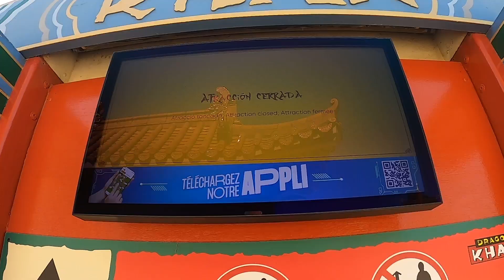🎢VISITAMOS PORTAVENTURA WORLD🎢//📍TARRAGONA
¡Hoy visitamos PortAventura World!🎢
El mejor parque de España esta en Tarragona y aquí os enseño como es pasar un día en el
¿Visitaríais este parque?🎢